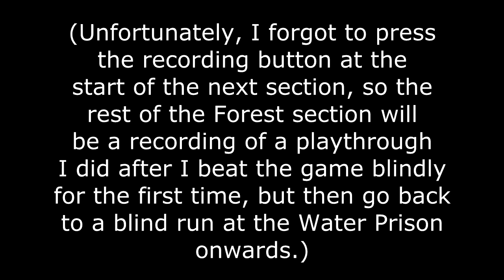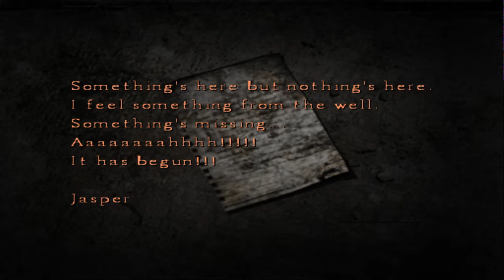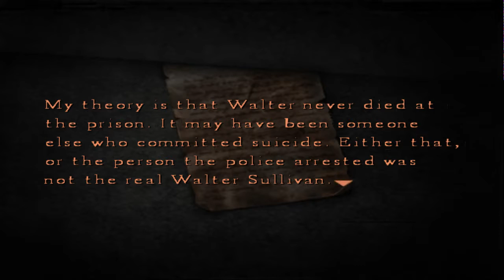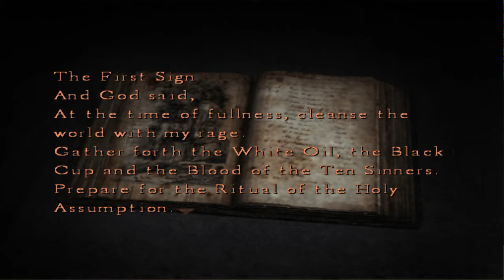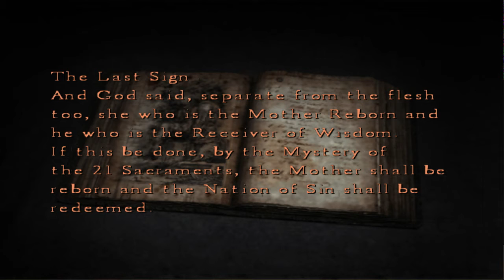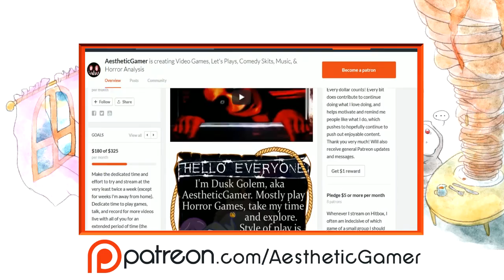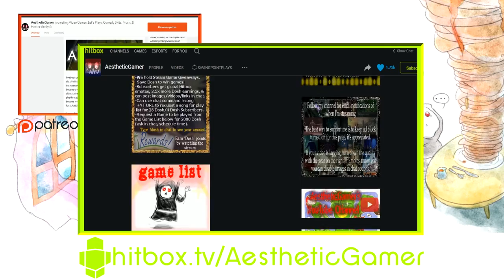Silent Hill 4: The Room [Part 16] Wheelchair Dummy ; Chainsaw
A partially blind & commentated Let's Play / Playthrough / Walkthrough of the PS2 classic survival-horror game, Silent Hill 4: The Room. We join Henry Townshend as he finds himself trapped in his home of Room 302 South Ashfield Heights Apartment. He soon finds a strange hole in his bathroom wall and crawls through it to a surreal world that seems to be connected to the town of Silent Hill. Meanwhile, we peep on a girl in the next apartment over Eileen Galvin through a peephole, we deal with a strange man with mommy issues named Walter Sulivan, and even escape strange ghost that seem to haunt this place.